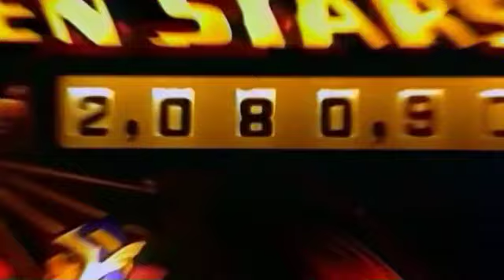2 Unlimited No Limit 12' Original Ok